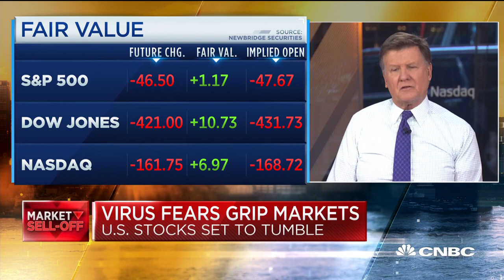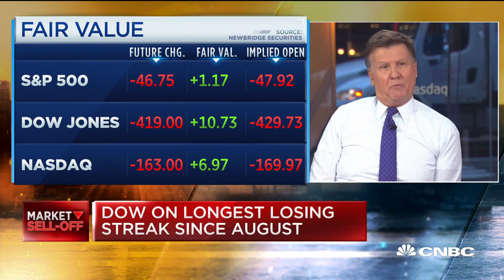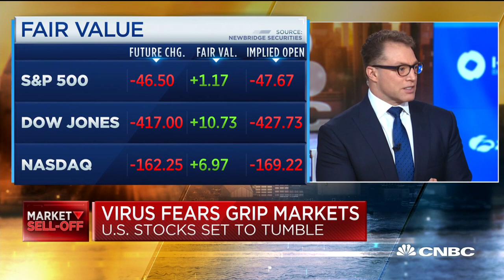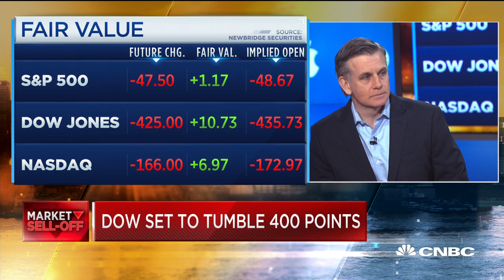Michael Bloomberg campaign manager: He's the only person who can beat Donald Trump in November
Kevin Sheekey, Mike Bloomberg 2020 campaign manager, joins "Squawk Box" to discuss the campaign's spending as well as it's Big Data strategy.

While Sen. Bernie Sanders and former Vice President Joe Biden may be grabbing headlines before the Iowa caucuses next Monday, no 2020 candidate is spending more on the digital ad war than President Donald Trump and Democratic contender Mike Bloomberg.

The importance of the digital-ad wars in shaping the national voting map is coming into sharper focus as Bloomberg looks past the first four states holding Democratic votes next month – Iowa, New Hampshire, South Carolina and Nevada – to instead aim for a strong showing on Super Tuesday and the general election against Trump.

Trump has spent $36 million so far on digital spending on Google and Facebook, according to ACRONYM, the ad-spending research firm, more than Biden, Sanders, Elizabeth Warren and Pete Buttigieg combined. But Bloomberg is catching up quickly, and is on pace to surpass the president’s total. The former New York mayor, a billionaire who is self-funding his campaign, has already spent $34 million on digital ads on Facebook and Google.

The spending gap between the between Trump and the Democrats online underscores one of the main reasons Bloomberg decided to run. According to the Bloomberg campaign, one of Trump’s keys to victory in 2016 was his effectiveness in digital advertising and social media – a skill that his campaign have honed and expanded even further over the past four years.

“Where ‘Trump’ is really strong is in digital,” said Kevin Sheekey, Bloomberg’s campaign manager. “He has built a campaign that is probably running a decade ahead of anyone else on the Democratic side to meet voters wherever they are, and they have been very smart about it.”

But again, according to Sheekey, Bloomberg isn’t far behind Trump on this score. “Bloomberg is maybe eight years ahead. So we’re gaining ground. But he’s still ahead,” he said.

At the center of the digital strategy for both the Trump and Bloomberg campaigns is data collection – finding voters who may be receptive to a certain political message and then delivering ad content designed to win their vote.

CNBC TV